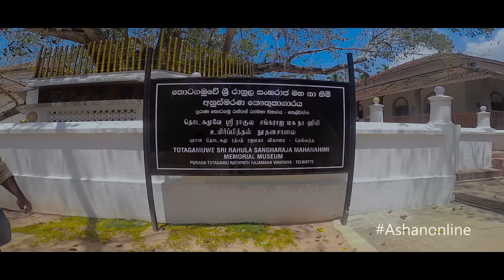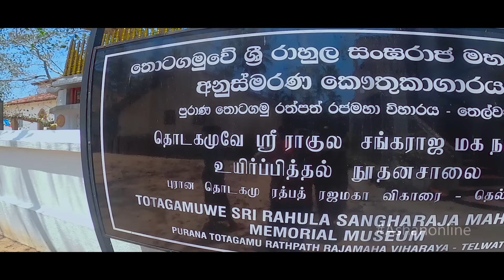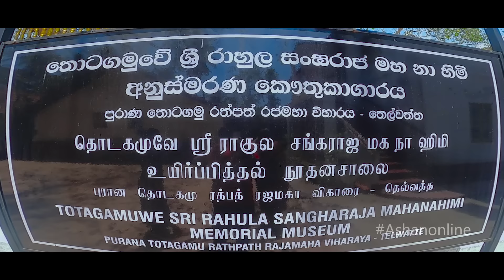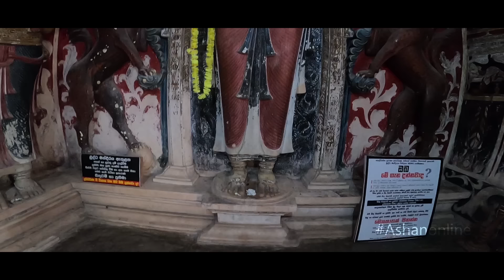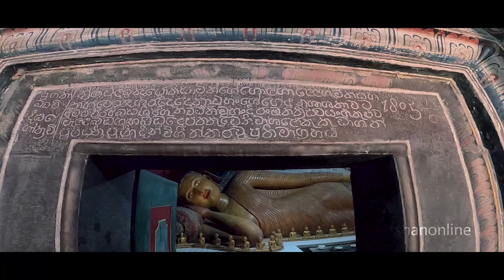අදටත් හිසකෙස් වැවෙන තොටගමුවේ ශ්‍රී රාහුල හිමිගේ දේහය සොයා ගිය ගමන | Thotagamuwe Sri Rahula Thero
අහිමි ආදරය ලබාගන්න පෙම්තුන් රහසේම යන ලෝකයේම ප්‍රථම අනංග පිළිමය

◼Produce - Voice Digital Advertising

Our Gear
   Sony 6500
   Canon 6d
   Gopro Hero 8
   Iphone7plus
   Boya Dual channel wirless mic set
   Ronin Sc Gimble

Editing Tools
   Adobe  Premierepro
   Adobe Photoshop
   Adobe Lightroom
   Adobe Audition